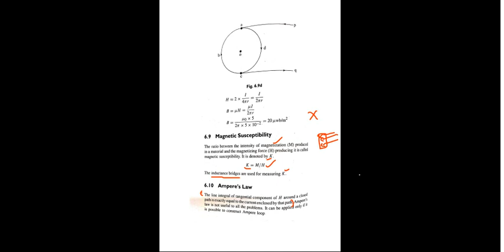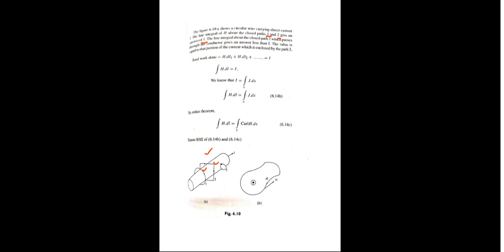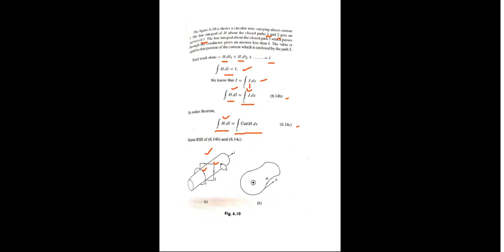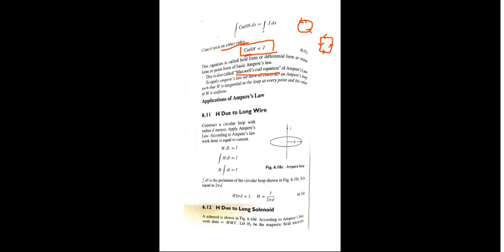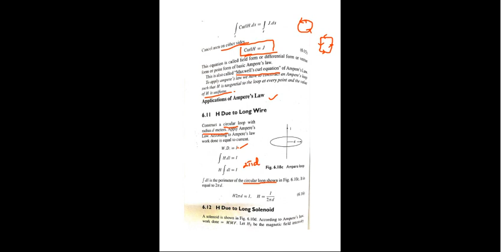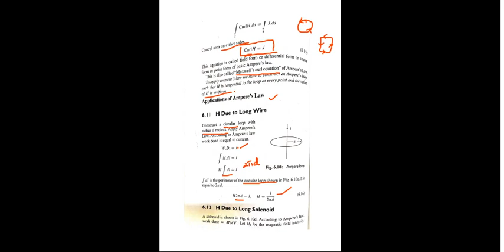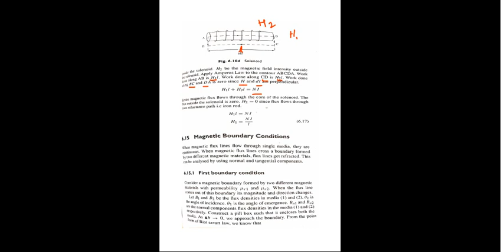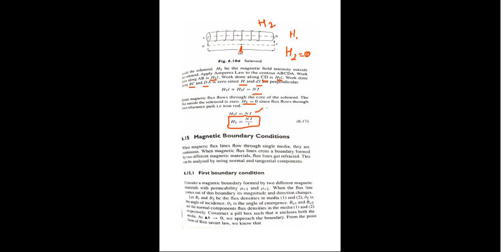Ampere's law and its application I EMT I Magnetostatics I Nichelson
Ampere's law and its application explained